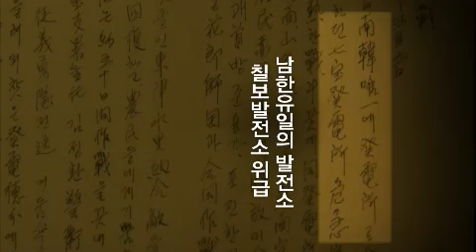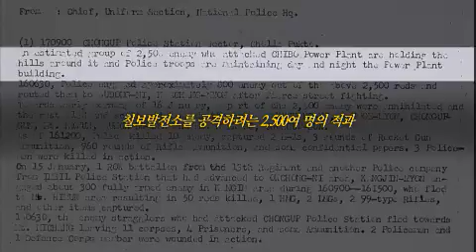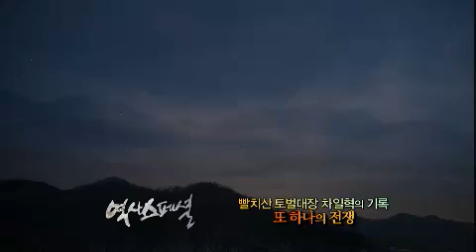Conversations with the Past 20120628 # 005